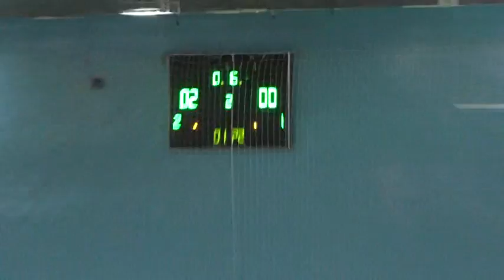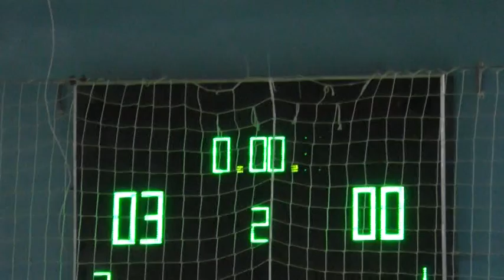9ПБ Штурм – Draft 2